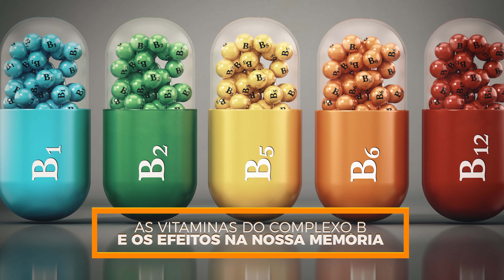As Vitaminas do Complexo B - Poderosas Aliadas do seu Cérebro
Olá meus queridos amigos e amigas que estão sempre comigo aqui nas redes sociais, e a você que está me assistindo pela primeira vez, um grande abraço e o meu desejo de muita saúde a todos vocês.
No vídeo de hoje eu vou falar pra vocês sobre um grande aliado da sua memória que são as vitaminas do complexo B. Você sabia que podem te ajudar até em momentos decisivos da sua vida, como em concursos públicos e vestibulares por exemplo?
Ficou interessado? Então assista até o final, curta o vídeo e recomende aos seus amigos!

Fiquem com Deus e até o próximo encontro!

Acesse nossas redes:
LOJA MAIS BARATA E CONFIÁVEL QUE EU ENCONTREI PARA ESTE PRODUTO